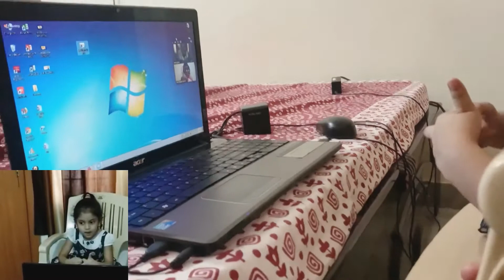How to face UKG interview?